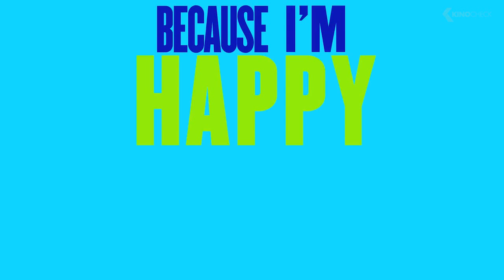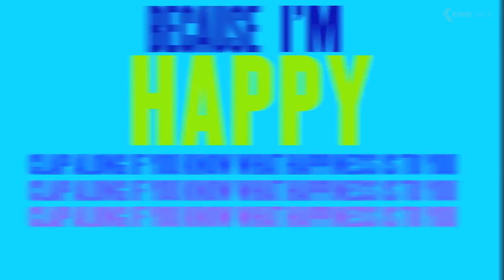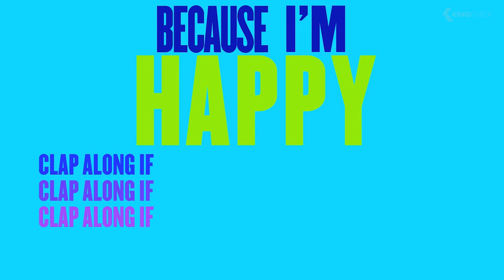Happy Birthday! Juan Pablo Llano